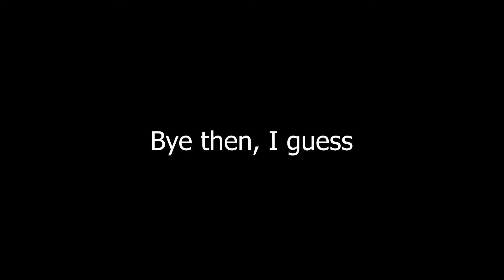CS:GO Negev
I made another video cause I was bored.
Also my movement and aim sucks so please don't blame me for that blame the faceless old woman living in your house.